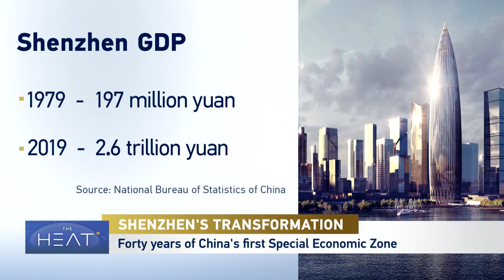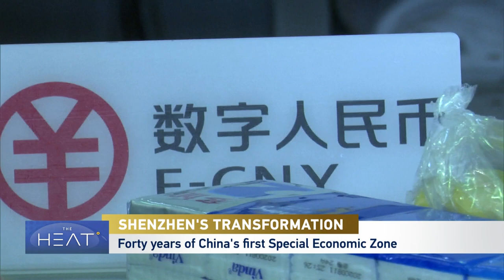The Heat: Shenzhen's transformation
It once was a small fishing village. Now, it's one of the most advanced cities in the world. We will take a look at China’s Shenzhen.

For more, tonight’s panel includes James Sung, Chinese-American tech investor; Qinduo Xu, a Senior Fellow at the Pangoal Institution and host of CGTN’s Dialogue Weekend; Yan Liang, a professor of economics, at Willamette University and Michael Szanto, an economist and international affairs expert.